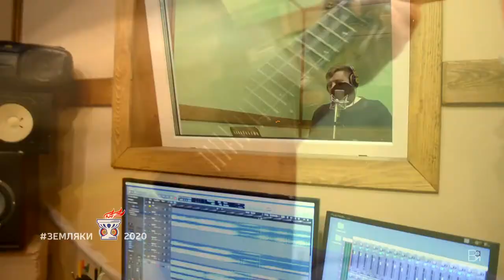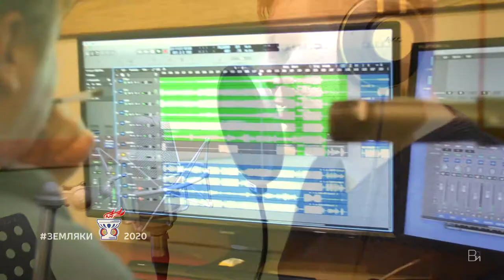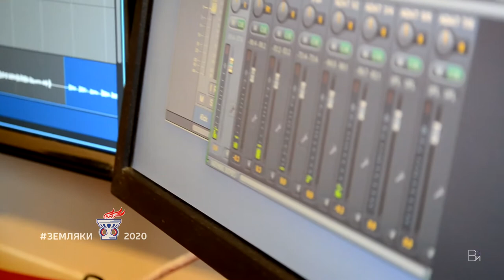гр. «Выходной день» и ансамбль «Играй, гармонь!» • «Макарыч»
«Макарыч»
© Группа «Выходной день» и молодежный ансамбль
«Играй, гармонь!». При участии Виталия Гасаева.
© Автор идеи и текста - Руслан Глухман. Автор музыки — Сергей Плюхин. Аранжировка Данила Карбышев, Максим Синицын. Участник проекта — Виталий Гасаев.
С разрешения правообладателей в видео использованы фрагменты из фильма «Печки-лавочки» (реж. Василий Шукшин).

Запись предоставлена для онлайн-концерта Земляки2020 правообладателем или законным представителем правообладателя.